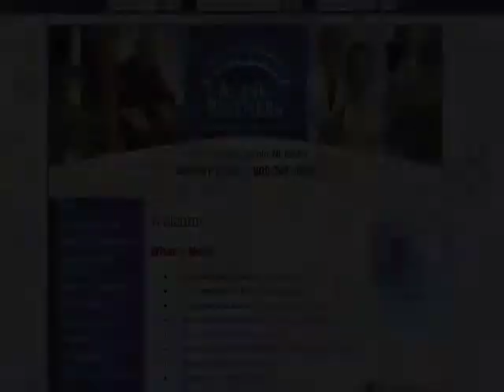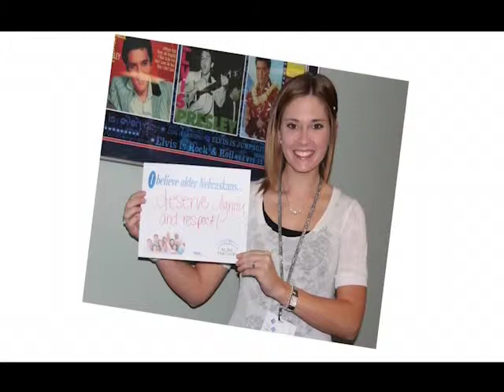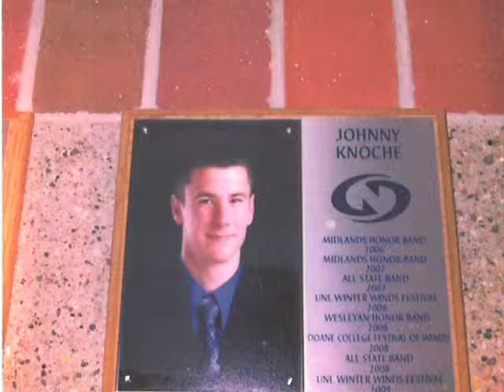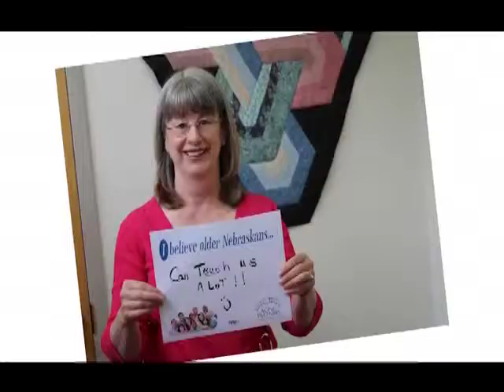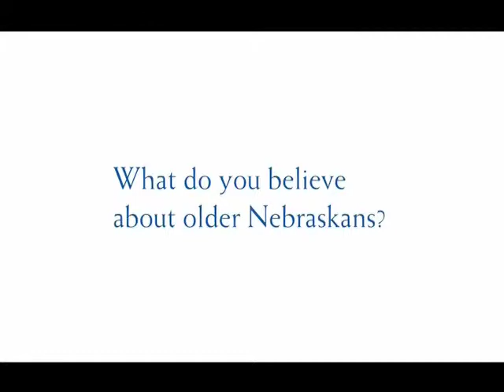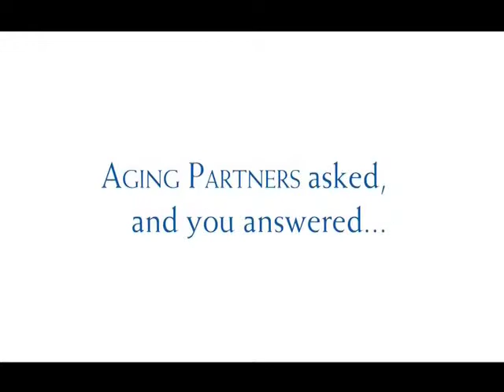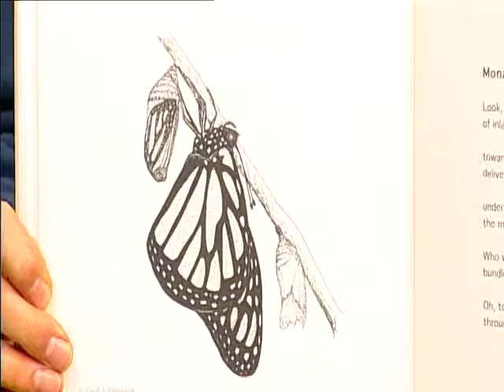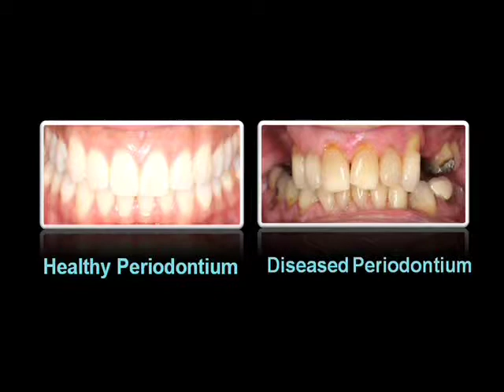Live and Learn March 2014